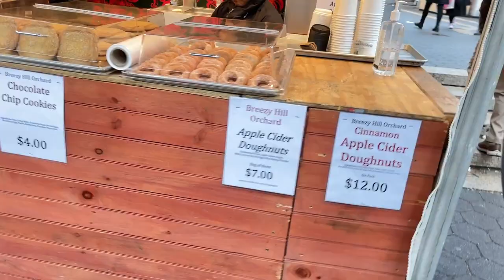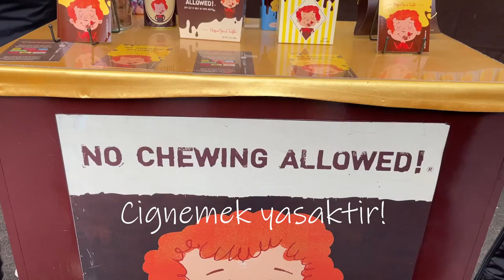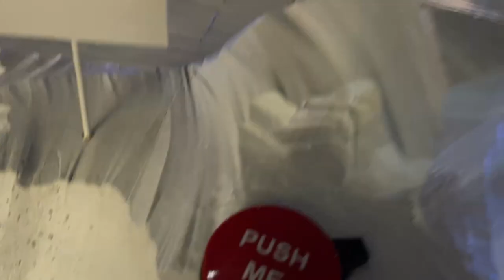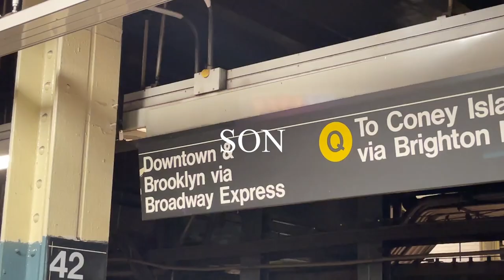New York'un En Ünlü Christmas Marketleri! En Güzel Burgeri! En Büyük Yeni Yıl Ağacı!!